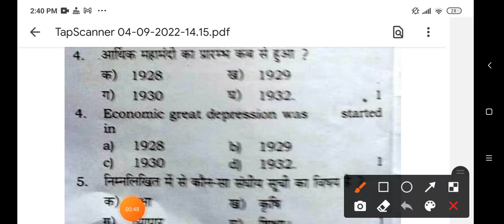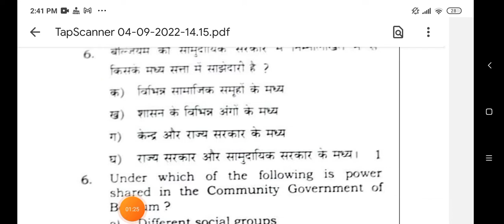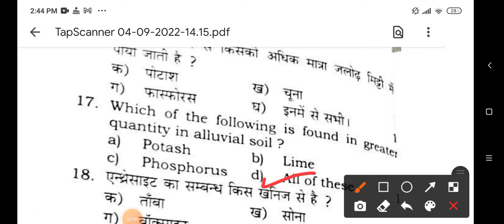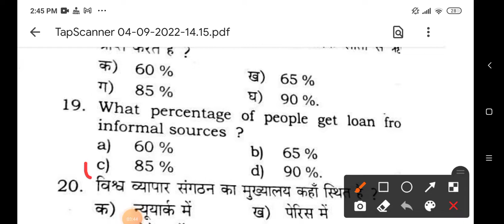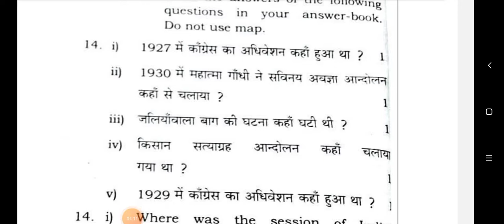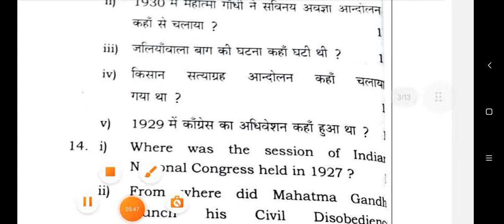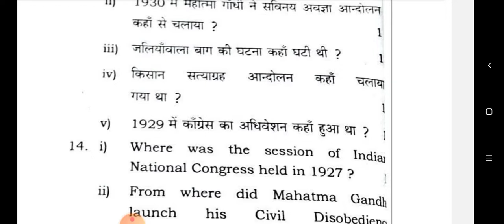solutions class 10 social science paper UP board|सामाजिक विज्ञान कक्षा 10 question paper 2022 हल